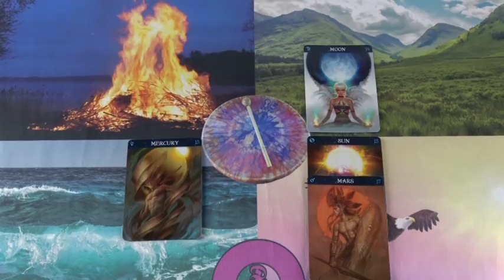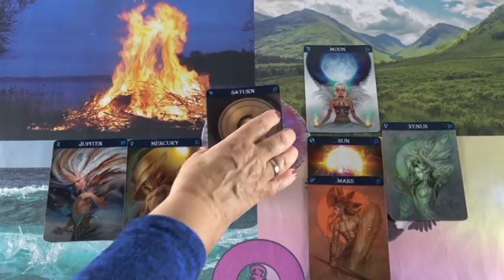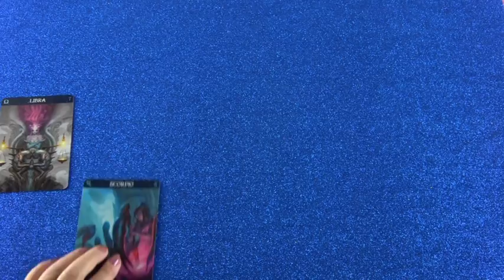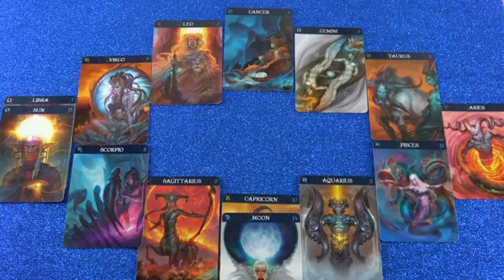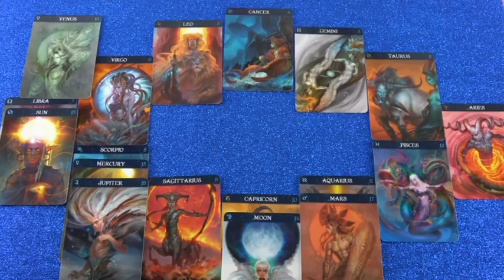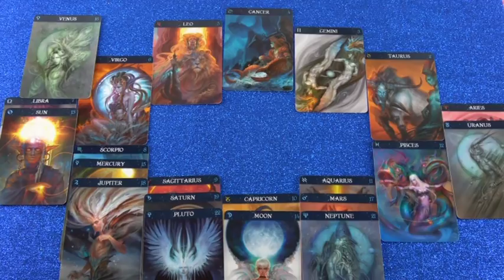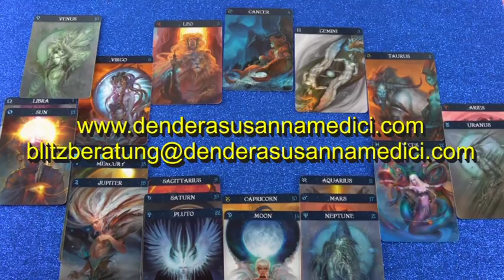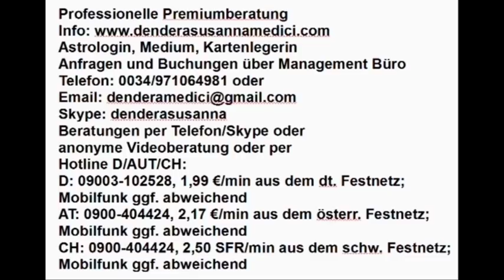Vedisches Tageshoroskop: 13.11.2018 (Dienstag)